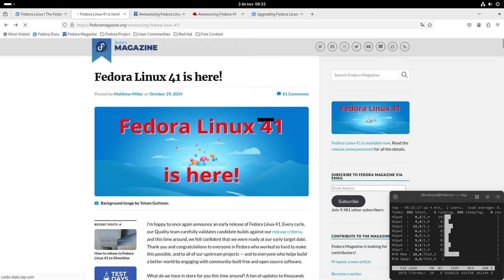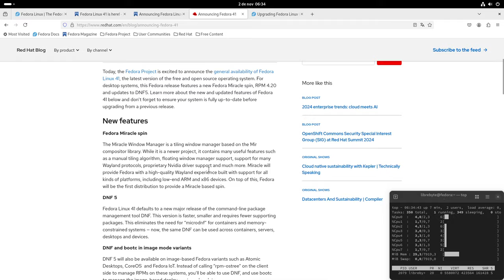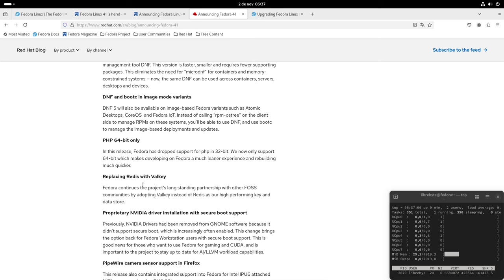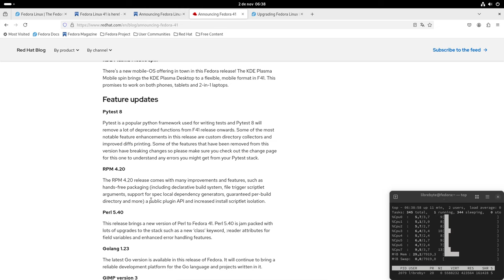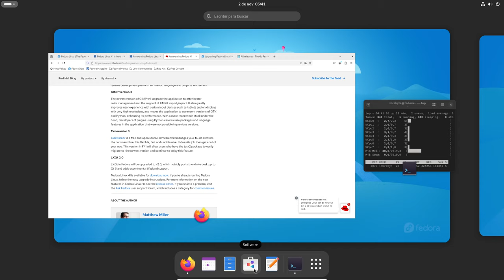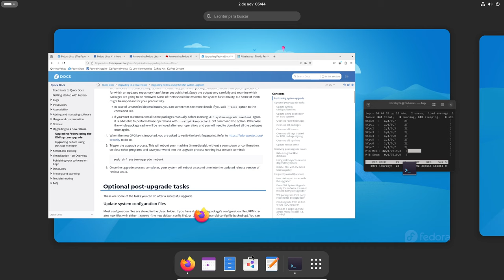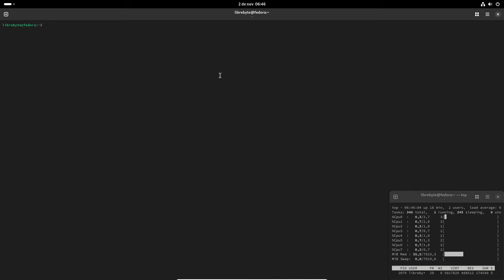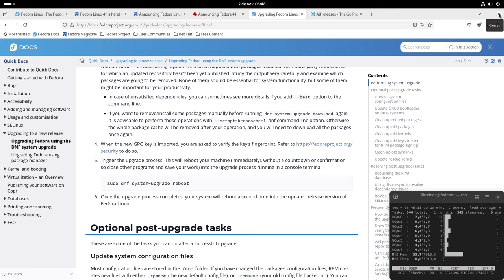Fedora 41: Cargadita de Actualizaciones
Fedora 41 fue lanzado el 29 de octubre, incorporando tecnologías actualizadas como GNOME 47, KDE 6.2, y mejoras en el manejo de paquetes.

Puntos claves

🚀 Fedora 41 trae GNOME 47 y KDE 6.2.
🐍 Se elimina el soporte para Python 2.
🎮 Nueva terminal orientada a contenedores: ptyxis
📦 Adopta DNF 5 para mejor rendimiento en gestión de paquetes.
🌐 Nuevo Spin llamado Miracle basado en Mir.
🖥️ Solo versión de 64 bits para PHP, eliminando el soporte de 32 bits.
🛠️ Versiones actualizadas de software de servidor, como Apache, PostgreSQL, MariaDB, Pyhton PHP y Ruby reafirma que Fedora 41 es adecuada tanto para usuarios de escritorio como para entornos de servidor.
🎉 Experiencia de usuario fluida: A pesar de los cambios significativos, la estabilidad y fluidez de Fedora 41 en entornos de escritorio y servidores es destacable, brindando una experiencia de usuario excepcional.